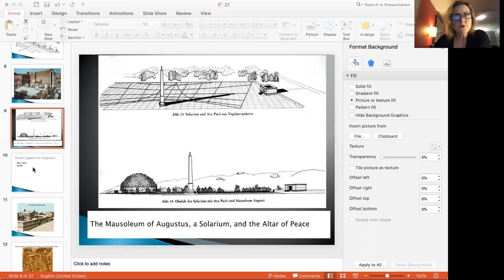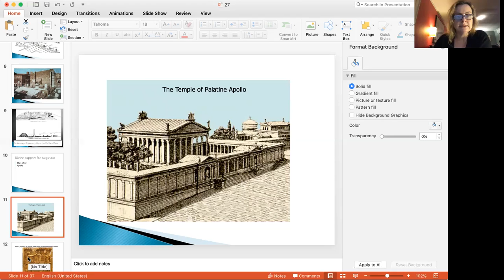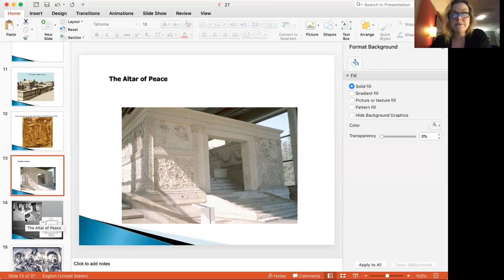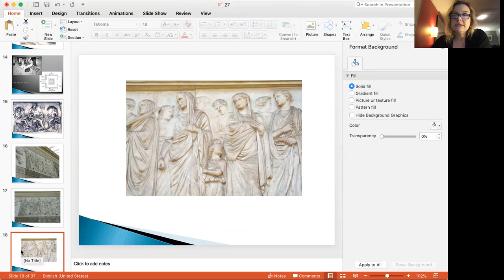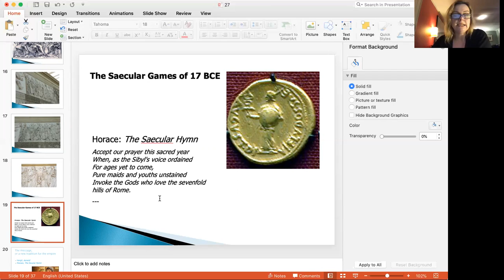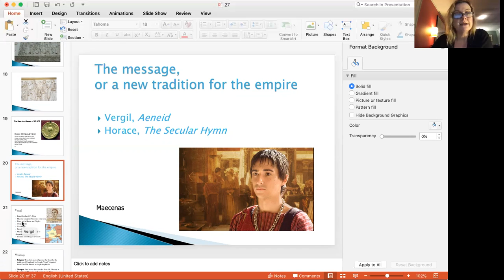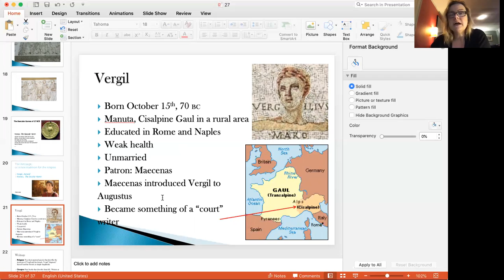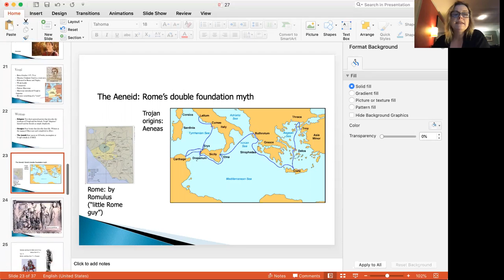Lesson 27 Lecture 2